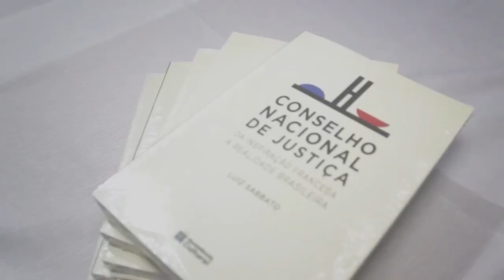Lançamento - Livro Conselho Nacional de Justiça"